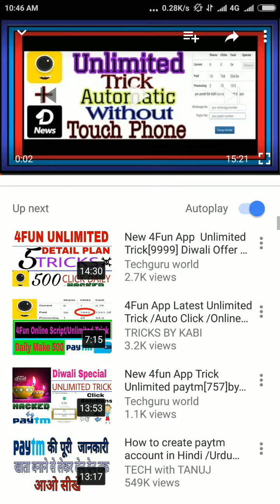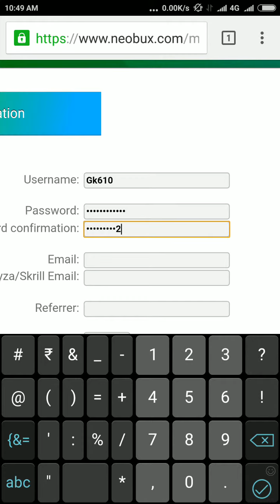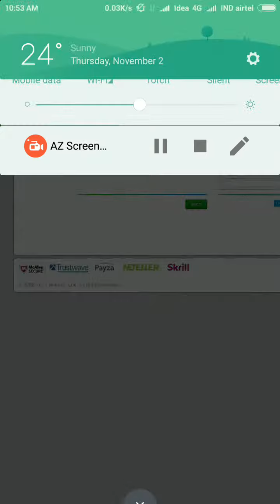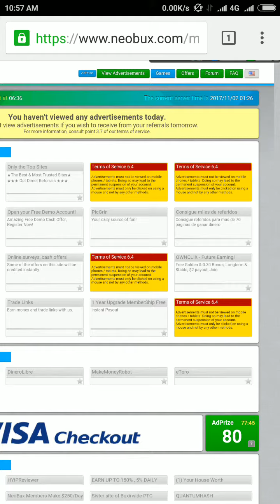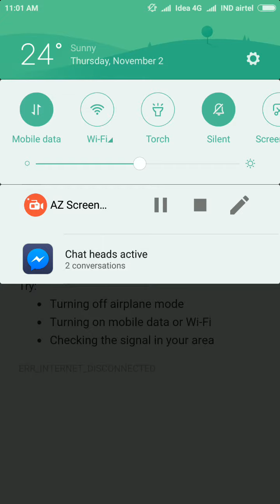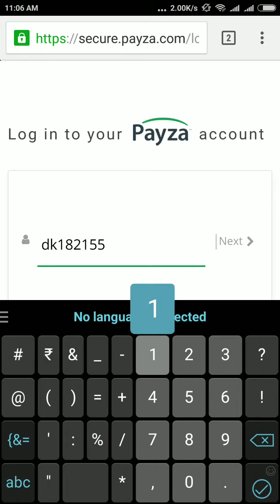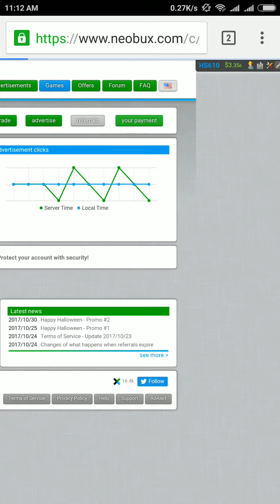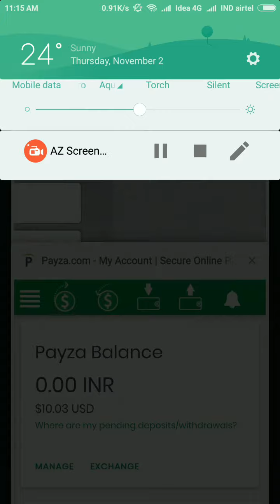how to create neobux account in {payment proof} hindi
As seen in the picture above Neobux is a PTC and PTC itself means paid to click which has a site definition that will be paid to the user / member to click on and read the ads they post. Every click on an ad that we did were rewarded with a $ (dollar), so the more you click on advertisements each day, the greater the revenue dollars that go into your account.
Why Should Neobux?
As we know that a lot of programs other than NeoBux PTC is scattered on the internet. There are many factors that must be considered when you will join the PTC program sebuat namely how the system, how the rules of the relationship, rights, obligations between client / you and the provider / organizer and the most important is the guarantee of payment.
Proven since 2008 until now neobux very good reputation even so PTC number one (1) in the world, any payment Instant is when you want to withdraw money in Neobux work the second time also go directly to your Payza. Well ... !!! in seconds directly into your Payza account

payza ka account banane ke leye sing up payza link per click kar ke
video dekhe